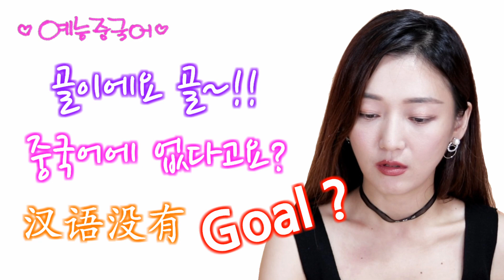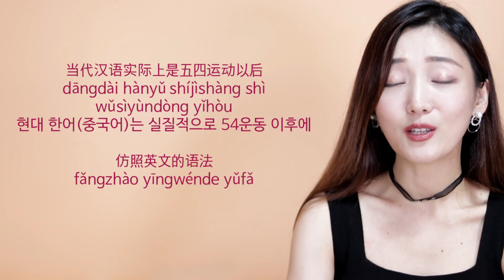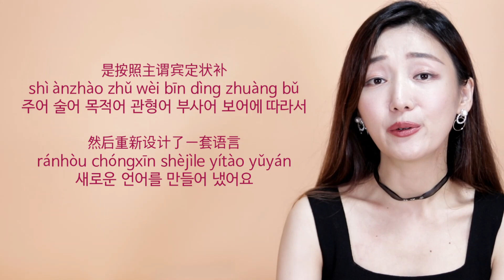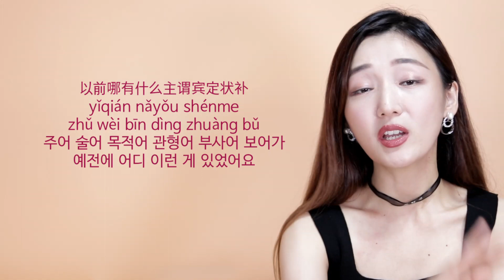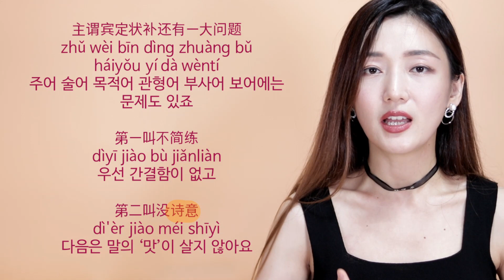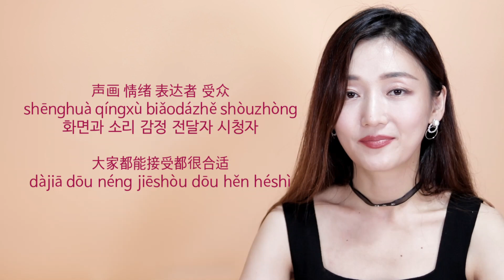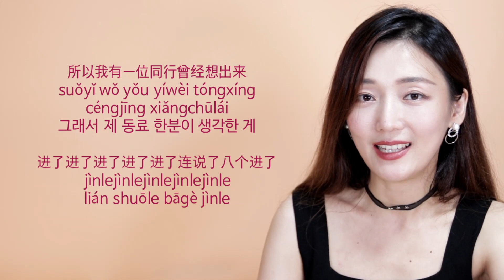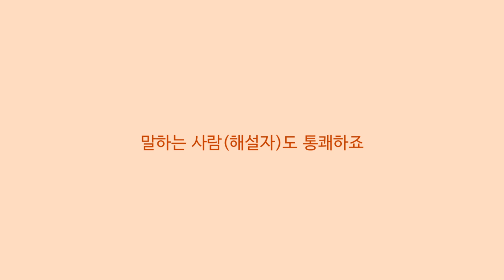중국어 회화, 중국 예능으로 공부하기! 晓说(효설) 중국 축구 해설위원이 말하는 '골!!!' 중국어로 하면 느낌 안나는 이유! 高晓松 黄健翔 韩国人看中国综艺 看着综艺学习语言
오늘 본 영상구간 25분22초~26분17초

🍯 중국어 이메일 컨설팅&공부자료 요청(유료)
중국어 공부나 발음 등에 관한 질문을 이메일로 주시면
답변 드리고 공부자료(10회 단위)도 함께 제공해드립니다.
(상담금액은 질문내용 확인 후 개별 안내)